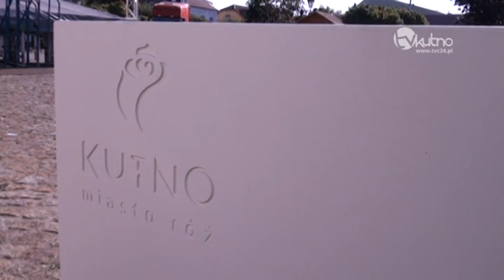ONR z manifestem przeciw imigrantom